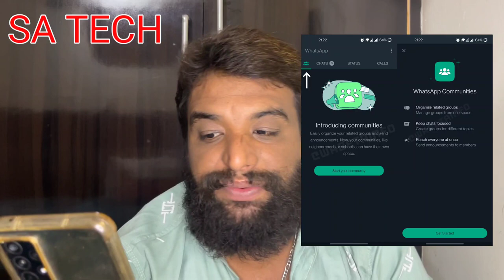Whatsapp 2 New Upcoming Features , Whatsapp New Update 2022